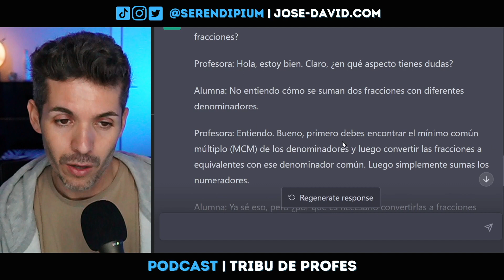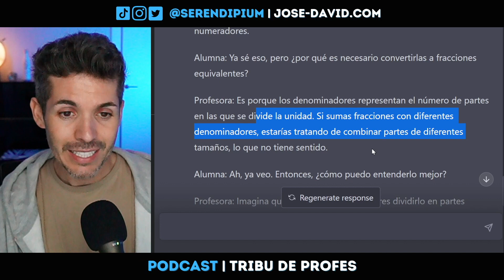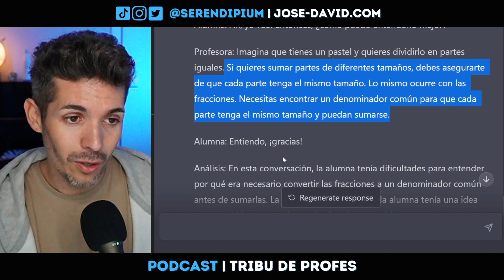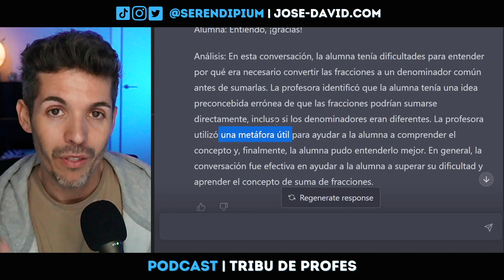🟡 Detecta Dificultades En Clase Antes de que Ocurran con ChatGPT |【 Pódcast TribuDeProfes 】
Hoy vamos a ver de qué manera ChatGPT puede entrenarnos a los docentes a resolver situaciones en el aula en las cuales nuestro alumnado tiene dificultades a la hora de comprender ciertos contenidos o procedimientos. ¿No te lo crees? ¡Pues vamos allá!

- Dale al botón GRACIAS en cualquiera de mis vídeos!
- Enlace de afiliados de AMAZON (Comprar a través de este enlace me da una pequeña comisión para apoyar la creación de vídeos de este canal + el precio para ti es el mismo).